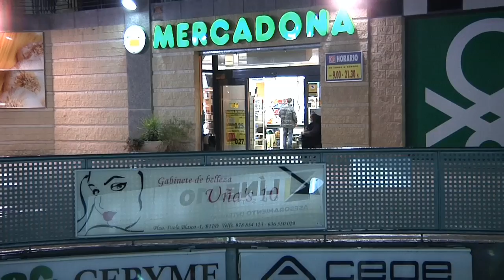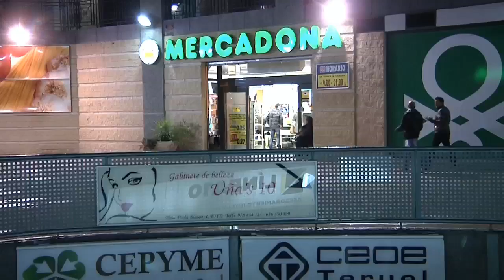Detenidas dos personas por trata de seres humanos - La General TV Bajo Aragón - Euro Global Media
La Guardia Civil de Alcañiz, ha detenido a dos personas, por trata de seres humanos. Explotando a esas personas para ejercer la mendicidad